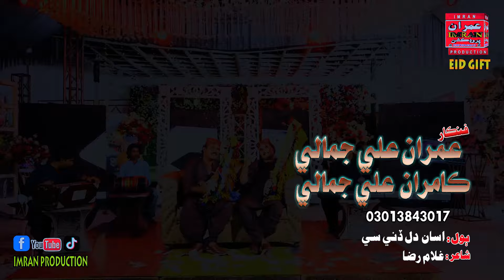Asan Dil Dene Se | Imran Jamali & Kamran Jamali | Imran Producation